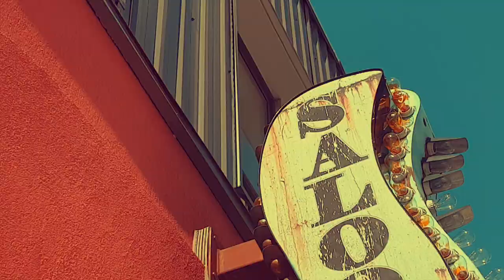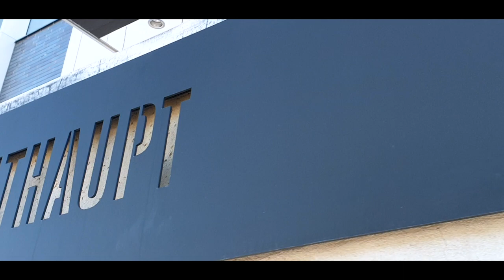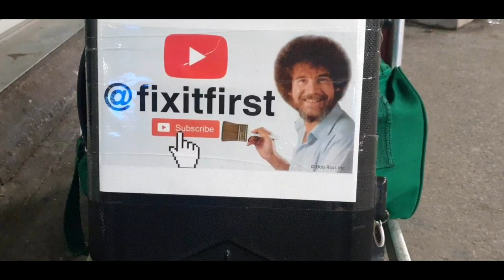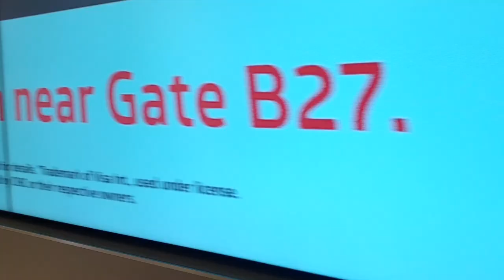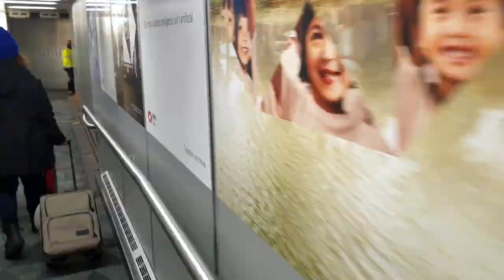Going home EP: 3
Did you know we have videos for you on Mondays?
Start the week right with, Mondays With Marcus; so you can DOMINATE every single day.